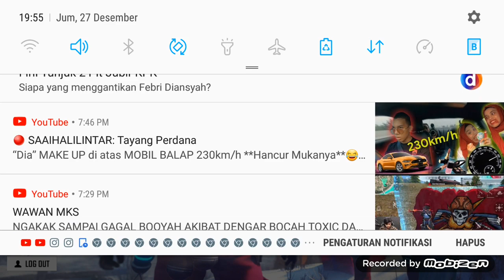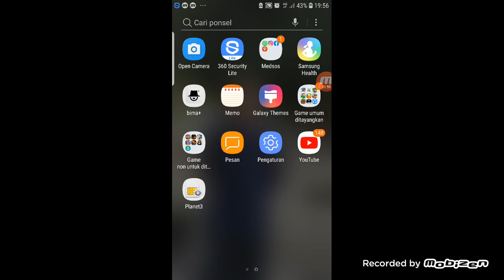Fire fire the movie